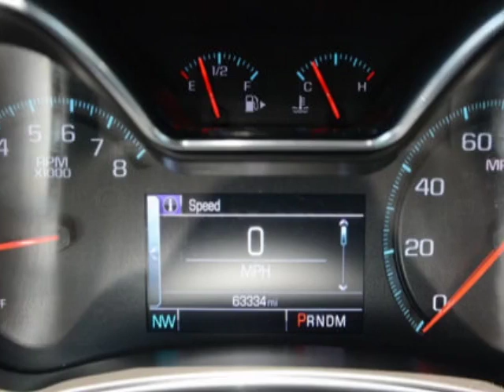2016 Chevrolet Impala LT Sedan - Linden, NJ